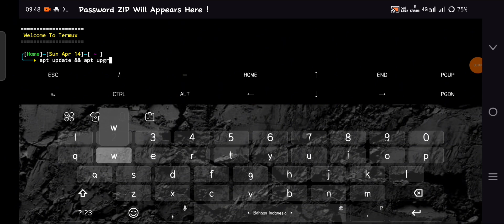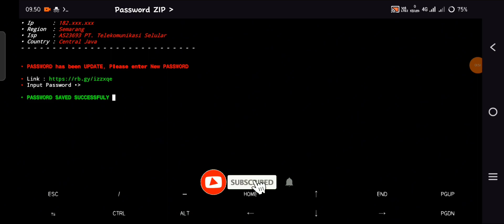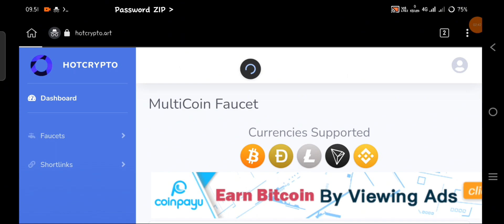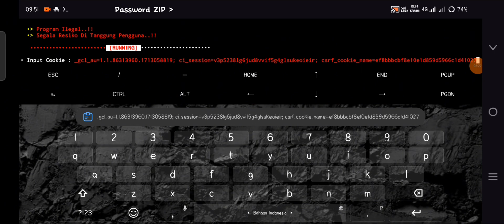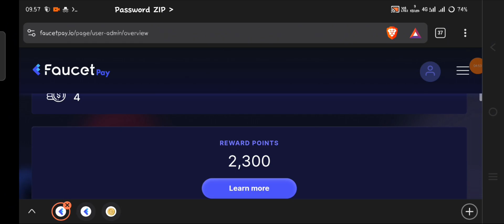New Script | Auto Claim & Withdraw Hot Crypt to Faucetpay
Hello Everyone !

Termux Command
         termux-setup-storage

Ada Pertanyaan ?